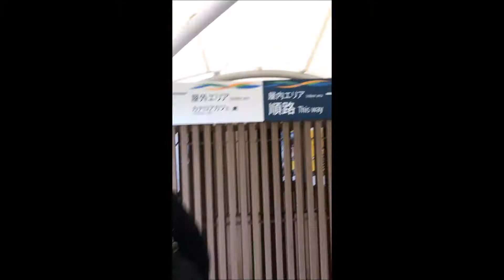水族館行ってきた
カルーアRYOがとあるコスプレをして、水族館に行きました。
水族館は、池袋のサンシャイン水族館です。
茶碗さんと行きました。